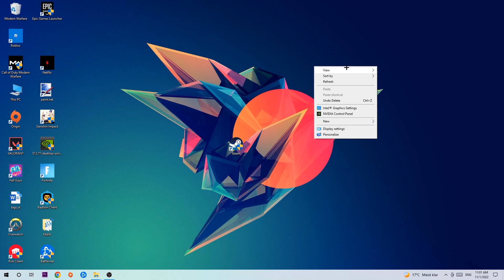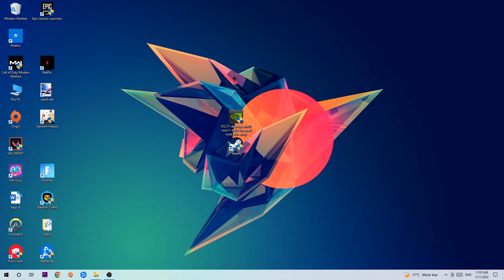Hitman 3 – How to Fix Crashing, Lagging, Freezing – Complete Tutorial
how to fix Hitman 3 crashing,
how to fix Hitman 3 crashing on pc,
how to fix Hitman 3 crashing on ps4,
Hitman 3 crashing,
Hitman 3 crashing pc,
Hitman 3 crashing mid game,
Hitman 3 crashing fix,
Hitman 3 crashing 2022,
Hitman 3 keeps crashing,
Hitman 3 crash fix,
how to fix Hitman 3 freezing,
how to fix Hitman 3 freezing pc,
Hitman 3 freeze,
Hitman 3 freezing pc,
Hitman 3 freezing fix,
Hitman 3 freezing,
Hitman 3 lagging,
Hitman 3 lag,
Hitman 3 lag fix,
how to fix Hitman 3 lagging,
how to fix Hitman 3 lagging pc,